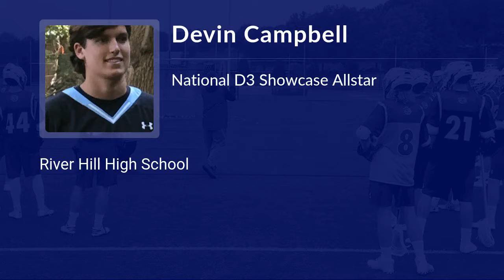Devin Campbell Lacrosse Highlights | MD 2021 | Mid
Devin Campbell Recruiting Video.